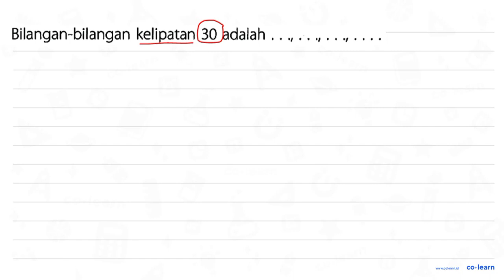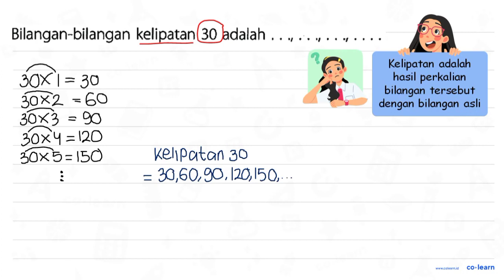Bilangan-bilangan kelipatan 30 adalah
Topik atau Materi: Kelipatan Bilangan - KPK dan FPB - Aritmatika - Matematika Kelas 4 SD - K-13 Revisi

00:00 : Bedah Soal
01:00 : Konsep, rumus dan pengertian Kelipatan Bilangan
01:18 : Langkah penyelesaian soal
00:23 : Jawaban akhir
00:53 : Penutup